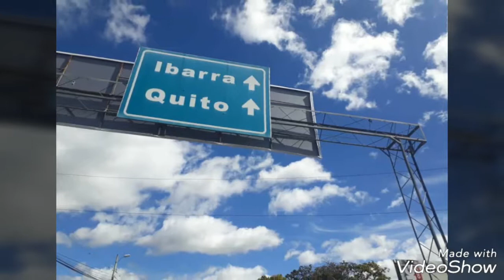FZ RACER CLUB PASTO y AVENTUREROS CALI UNIDOS EN RUTA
FZ RACER CLUB PASTO